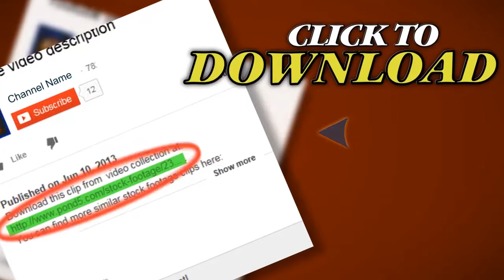Girls Using Laptop And Cell On Bed. Stock Footage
Thank you for visiting our page Girls Using Laptop And Cell On Bed. Stock Footage"